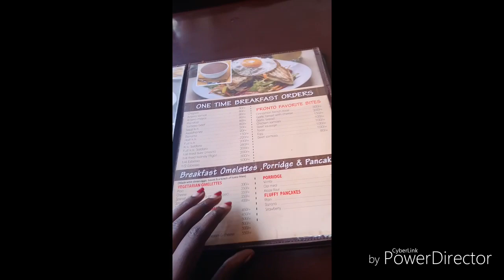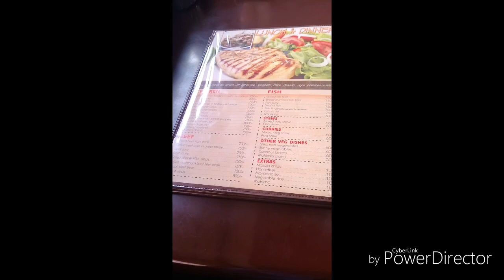Best place to get good pilau /pronto restaurant/.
Hey good people, this time I decided to have a late lunch with u guys. Though the video has too much noise at the background, please just bare with me. I hope u like it😍.
N btw this is the best place to enjoy your pilau at a very affordable price. U can visit the place and get the experience.